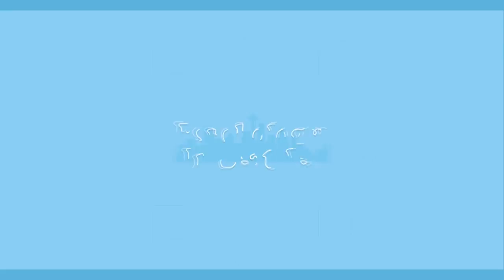Shut Down Husband, Abusive Bosses, and Harmful Therapy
Dr. Kirk and Bob answer patron emails.